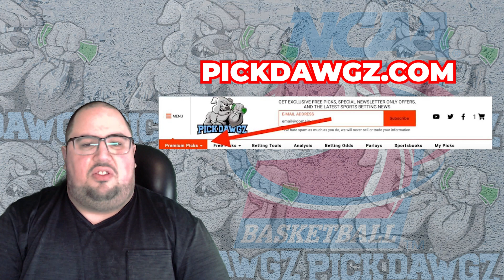Memphis vs Temple 2/12/23 College Basketball Free Pick CBB Betting Tips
The Temple Owls take on the Memphis Tigers in Sunday College Basketball Action. Get Chris' College Basketball Pick and Prediction for this game.